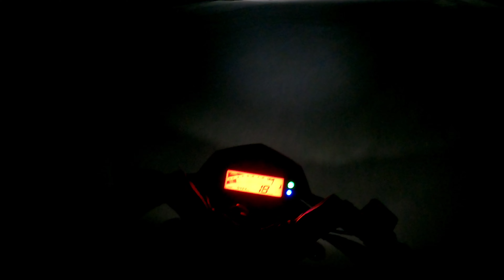Let's Talk About BIGBOSS Season 17 1st Week | Bunny Verse | Is Torture